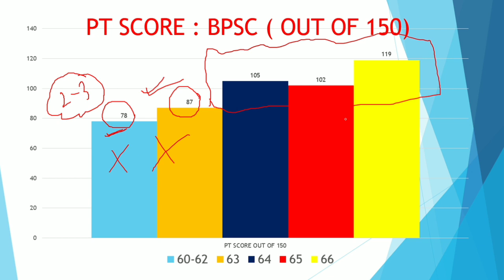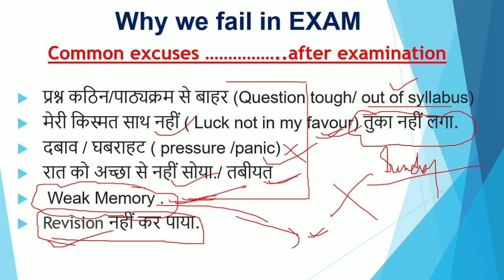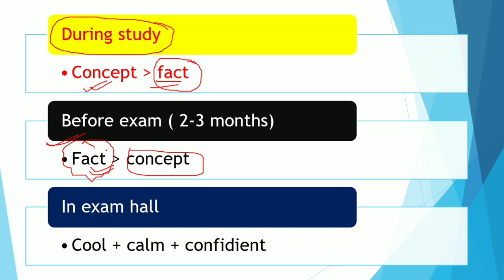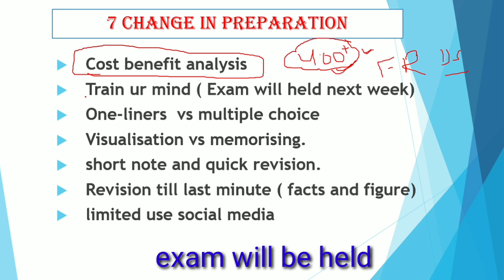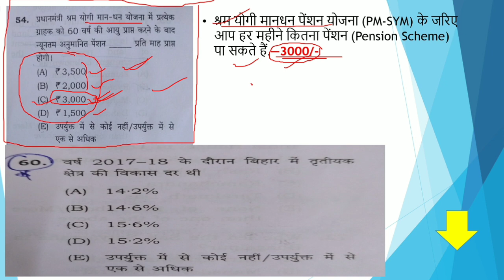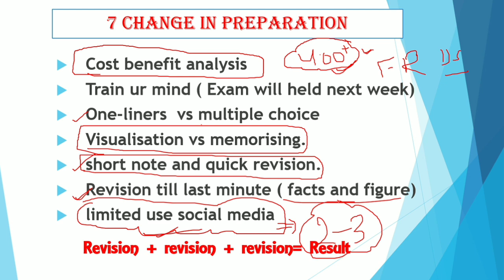WHY WE FAIL IN EXAMS?? : PT STRATEGY FOR CDPO ,BPSC, BSSC, DAROGA : JUST 07 CHANGES TO PASS.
REASONS AND SOLUTION, WHY STUDENTS FAIL IN EXAMS.
CHANGE YOUR STUDY PLAN AND STRATEGY TO GET  PASSED NEXT TIME.

LSW FULL SYLLABUS COVERAGE  ( ONCES  CDPO PT OVER)
PDF IN BOTH HINDI AND ENGLISH
MODEL ANSWER OF 64,65 & 66 TH BPSC ALSO COVERED.

SORRY FOR SOUND QUALITY AND WRONG PRONUNCIATION.